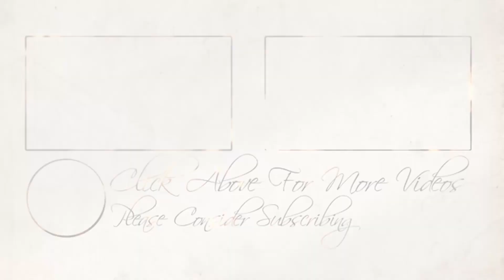My Current Beauty Favorites| December 2018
My Current Beauty Favorites

▼Where to read my fanfictions▼
Fanfics of Inuyasha, Twilight, and Teenage Mutant Ninja Turtles